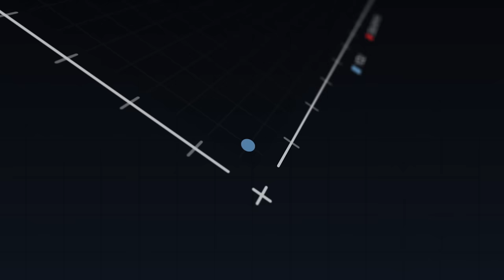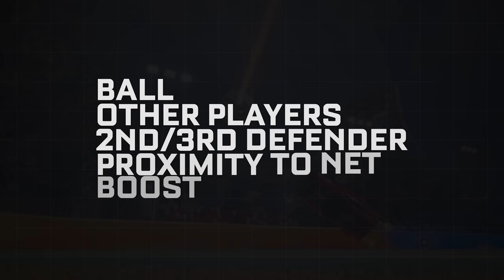The Pro Skill You’ve NEVER Heard Of...ROCKET LEAGUE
There is a skill that pro players have that sets them apart from everyone else...and no, it's not (just) their insane mechanics. In this video, I cover two ways to improve your play and rank up faster without needing to spend hundreds of hours in freeplay grinding flip resets.

Do you,
Luke

🎞️Edited By: Buck
🎨Thumbnail By: Totema
⏱️Timestamps:
Intro - 0:00
Field Of Vision - 01:05
Example 1 - 03:01
Example 2 - 04:01
Focusing Your Vision - 05:48
How To Practice - 08:23
Playstyle - 10:31